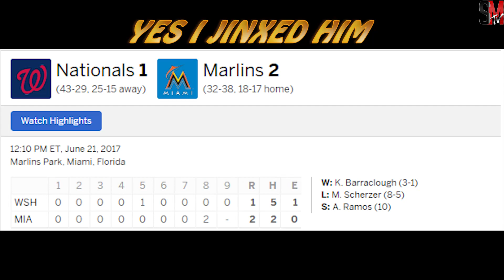99 OVERALL DIAMOND CAL RIPKEN DEBUT - 23 STRIKEOUTS GAME! MLB THE SHOW 17 DIAMOND DYNASTY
HOW TO UNLOCK 99 OVERALL DIAMOND CAL RIPKEN. NOLAN RYAN BREAKS MLB RECORD FOR STRIKE OUTS.

Snap: Scomo843

CANON 80D
BLUE YETI